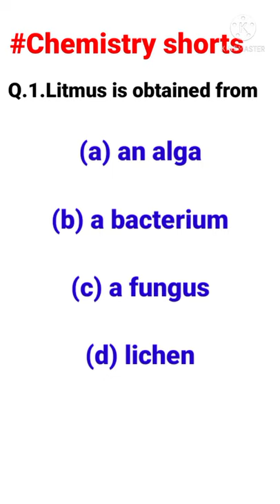Litmus is obtained from| chemistry shorts |mcq of Chemistry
Litmus is obtained from| chemistry shorts |mcq of Chemistry|chemistry mcq